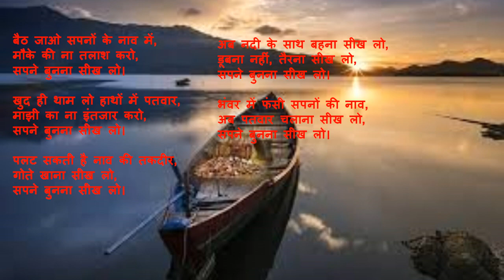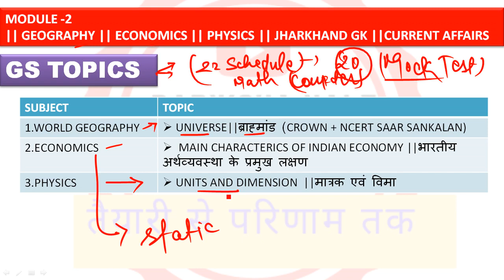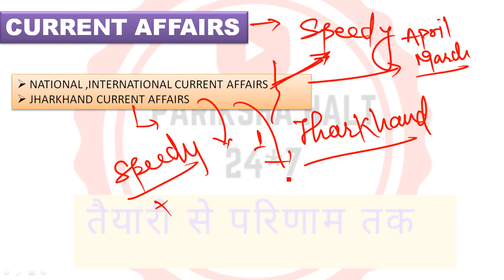JSSC CGL-JE||70 DAYS MASTER PLAN ||DAY-23 || JSSC CGL Study Plan and Preparation Guide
JSSC CGL-JE||70 DAYS MASTER PLAN ||DAY-23 || JSSC CGL Study Plan and Preparation Guide||त्यौहार खतम अब पढ़ाई में लगिये

    JSSC CGL-JE||70 DAYS MASTER PLAN ||DAY-22 || JSSC CGL Study Plan and Preparation Guide

What should be the strategy to crack the JSSC CGL?

JSSC CGL Study Plan and Preparation Guide

(Hindi) JSSC CGL : Syllabus and Preparation by Unacademy

How to Prepare for JSSC JGGLCCE ... - FreshersNow.Com

How to Prepare for JSSC JGGLCCE Exam? JSSC

JSSC CGL Syllabus 2022| JGGLCCE Prelims Exam Pattern PDF

JSSC CGL book 2022

JSSC CGL books 2022

From which book to prepare for JSSC CGL Paper-2?
What are the best books for JSSC CGL 2022 Paper-1?

Preparation Tips and Tricks to Crack JSSC CGL Exam

How can I learn Jssc?

Which language is best for Jssc CGL?

What is the syllabus of Jssc?

How can I study for CGL?

Best Books For JSSC CGL 2022 Paper 1, 2 & 3 Exam .

Best Books For Best Books For JSSC CGL 2022 Paper 1, 2 & 3 Exam .

JSSC CGL 2022 Paper 1, 2 & 3 Exam .